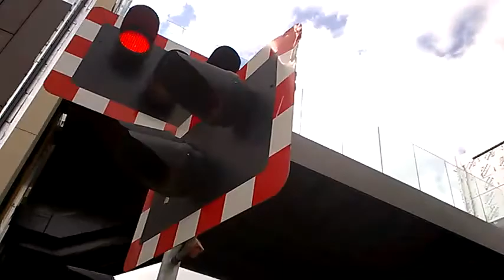Lincoln Central Level Crossing (14/05/2016)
6M00 Humber Oil Refinery -  Kingsbury Oil Sidings.